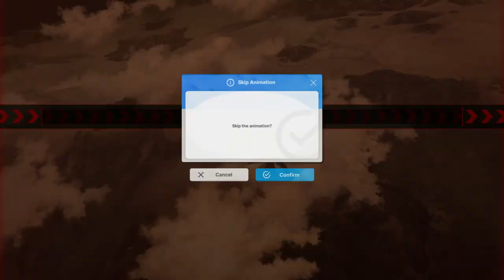NIKKE Special Interception Alteisen MK.VI Stage 9 Clear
No Sakura cheesing, so Noah+Biscuit Cheesing the First part, and hope for the best in second half.

I think overloading Modernia with extra ammo is important, or else might miss timing you cannot shoot down missiles while aiming for red circle. Therefore, getting lucky with attacker Pilgrim will be a thing. (only few days ago I finally got one)